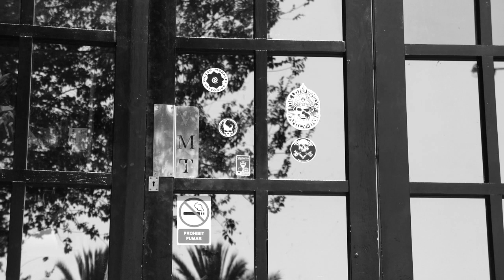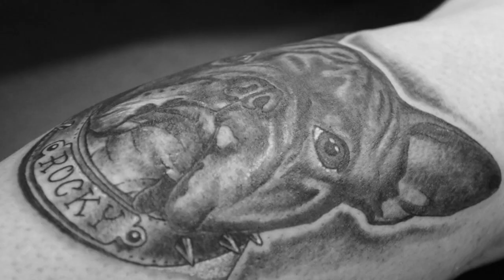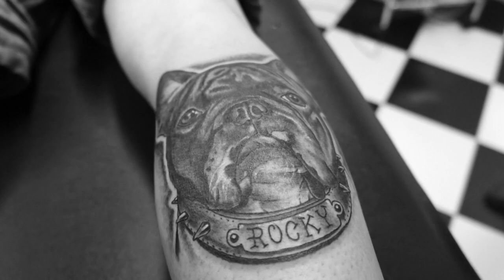Victor Morales Tattooing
Video 2012 Victor Morales Tattooing Mataro